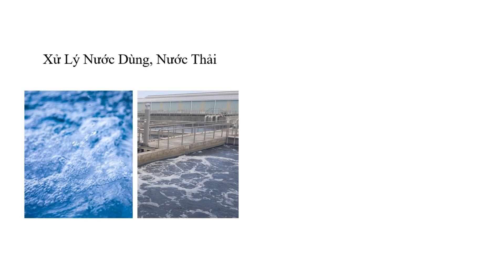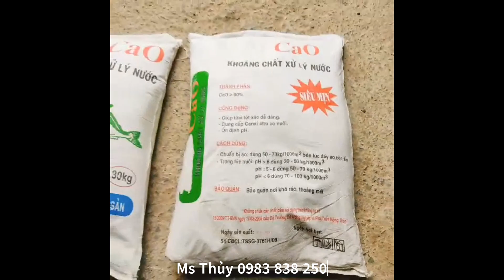Canxi oxit, CaO, Vôi Sống dùng trong thực phẩm, gốm, sơn nước, nuôi trồng thủy hải sản, cải tạo đất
1. Thông tin tổng quan về sản phẩm
Tên sản phẩm: Calcium Oxide
Tên Khác: Vôi Sống, Vôi Nung
Công thức hóa học: CaO
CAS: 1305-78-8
Ngoại quan: Tồn tại ở dạng bột màu trắng, mùi đặc trưng, tan tốt trong nước
Xuất xứ: Việt Nam
Quy cách: Bao 30 Kg
Hạn sử dụng : 24 Tháng

2. Ứng dụng của sản phẩm
 Làm tăng độ liên kết và độ cứng cho vữa
- Là thành phần trong sản xuất thép, magiê, nhôm và một số kim loại màu khác.
- Có tác dụng xử lý nước dùng, nước thải.
- Được dùng trong công nghiệp giấy, sản xuất gạch silicat, thủy tinh.
- Là thành phần để sản xuất đồ gốm, sơn nước, xi măng.
- Có khả năng tạo độ giòn trong chế biến mứt.
- Giúp làm nóng các loại đồ ăn nhanh, cà phê.
- Khử phèn, sát trùng, diệt nấm, khử độc ao nuôi thủy sản.
- Làm giảm độ pH giúp khử chua, cải tạo đất trồng.

3. Hướng dẫn sử dụng và bảo quản